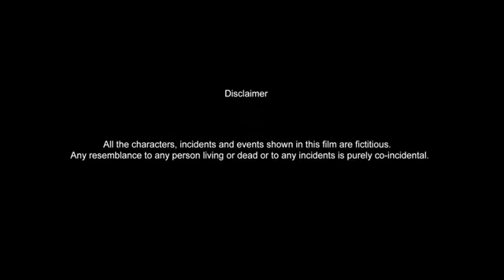Asati A story of lonely House Wife Part 1